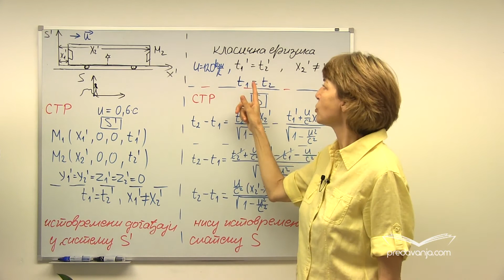Relativnost istovremenosti - Fizika IV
U specijalnoj teoriji relativnosti istovremeni događaji u jednom sistemu ne moraju da budu istovremeni i u drugim sistemima. U svakom inercijalnom referentnom sistemu uzrok se dešava pre posledice. Šta je sopstveno vreme između dva događaja a šta produženje (dilatacija) vremena?
Zadaci:
1. Sopstveno vreme života čestice je 1mikrosekunda. Od rođenja do raspada ona preleti rastojanje 3km u odnosu na Zemlju. Kolika je brzina kretanja čestice?